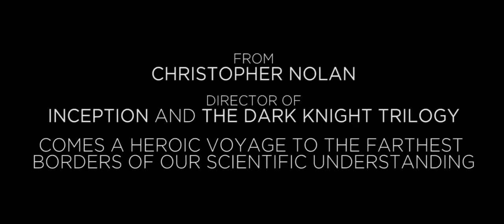Interstellar - Announcement Teaser Trailer (Fan-made) [HD 720p]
Made to look domestic, so Paramount logo instead of WB.

Was planning to include some icy stuff (you know what I mean) but through what the hell...

Audio is Mind Heist mixed by MMatt for his fan-made teaser.

Other visuals used courtesy of their respective creators (here on YT)